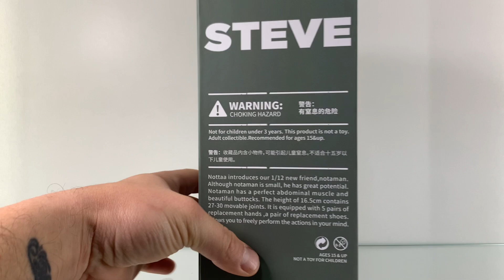Notastudio 1/12 Steve Rogers Unbox & Review PT-BR